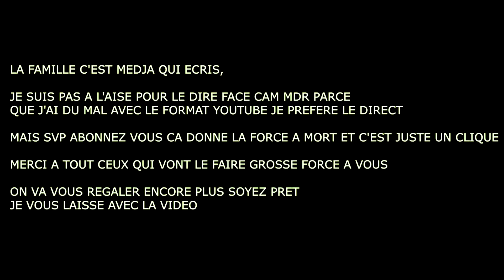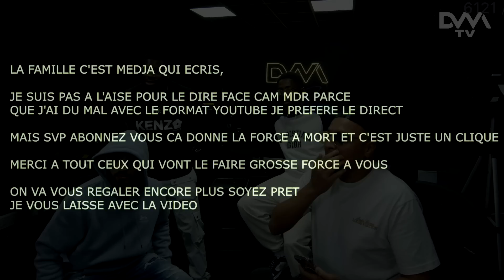DJ Hamida : Enfant caché, Embrouille rappeur, Dj de Chicha, Nouvel album ….